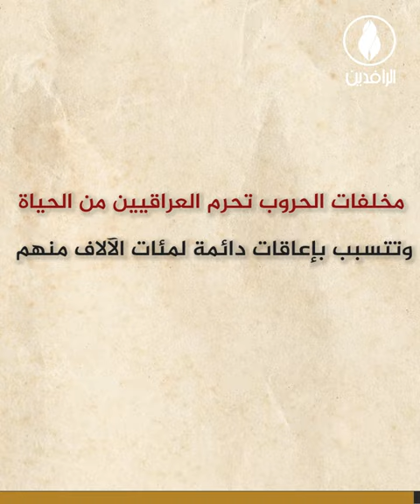الألغام تحصد أرواح العراقيين ولا مخصصات مالية لإزالتها